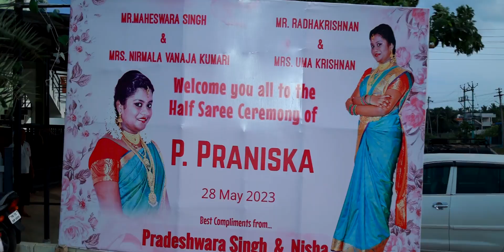Half Saree Ceremony | Highlights | Selvi.P.Praniska /JJ Hi 5 STUDIO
Best Photography & Videography Services in Tirunelveli.
Get attractive wedding photography packages from the top wedding photography team in Tirunelveli.

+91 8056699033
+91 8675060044